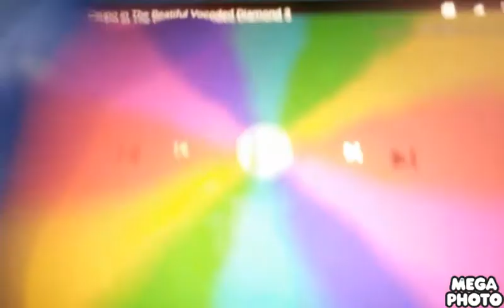Klasky Csupo in The Beatiful Vocoded Diamond 3 V7